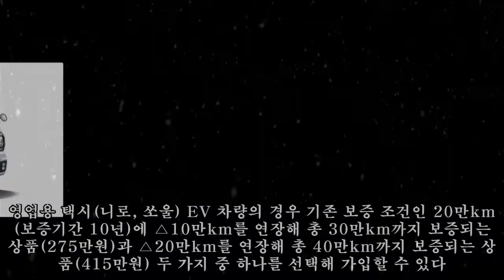기아 니로·쏘울 전기차 40만km까지 배터리 보증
,40만km까지,40만km까지,니로·쏘울,니로·쏘울,니로·쏘울,
기아 니로·쏘울 전기차 40만km까지 배터리 보증 ► Subscribe for more ►Donation 기아차가 영업용 전기차를 대상으로 고전압 배터리 보증 연장 상품을 출시했다. 사진=기아차